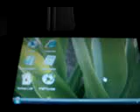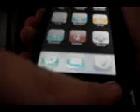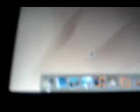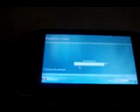windows xp on psp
ipsp and mac osx leopard AND XP